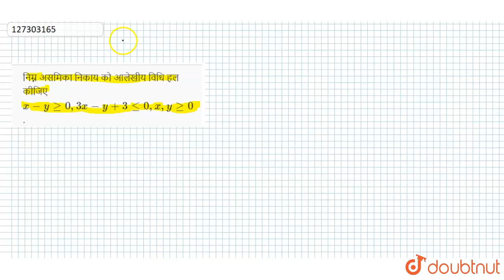निम्न असमिका निकाय को आलेखीय विधि हल कीजिए x-yge0,3x-y+3le0,x,yge0. | 12 | रैखिक असमिकाएँ | MA...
निम्न असमिका निकाय को आलेखीय विधि हल कीजिए x-yge0,3x-y+3le0,x,yge0.
Class: 12
Subject: MATHS
Chapter: रैखिक  असमिकाएँ
Board:Madhya Pradesh Board

👉 Have Any Query? Ask Us.